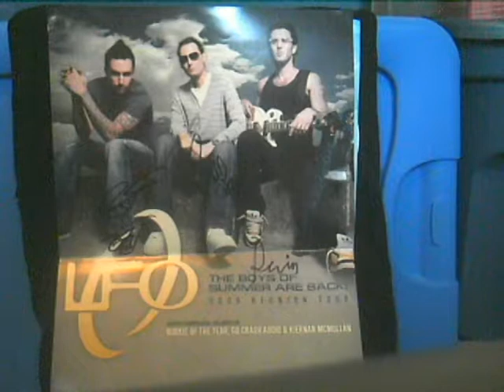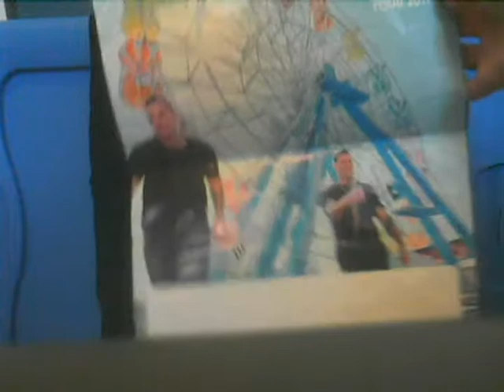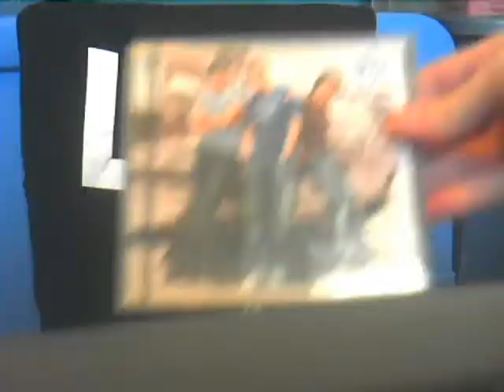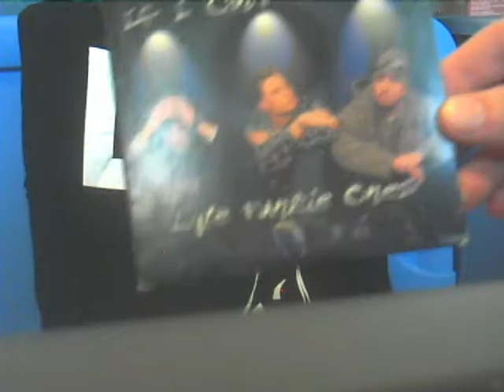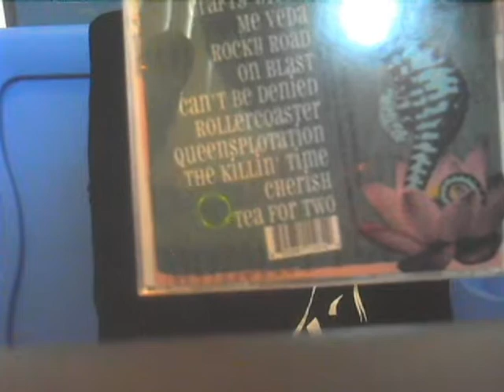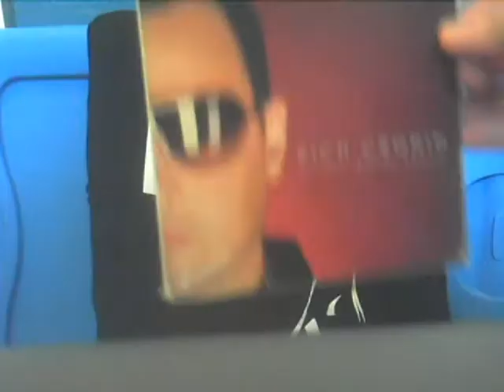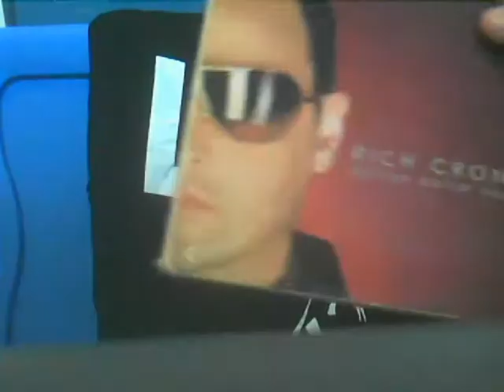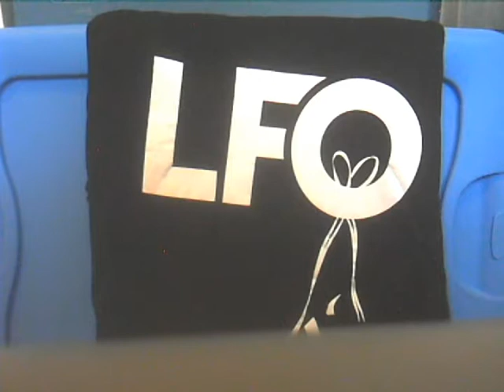My LFO Collection!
In this video, I'll be showing you my LFO memorabilia collection. Enjoy!